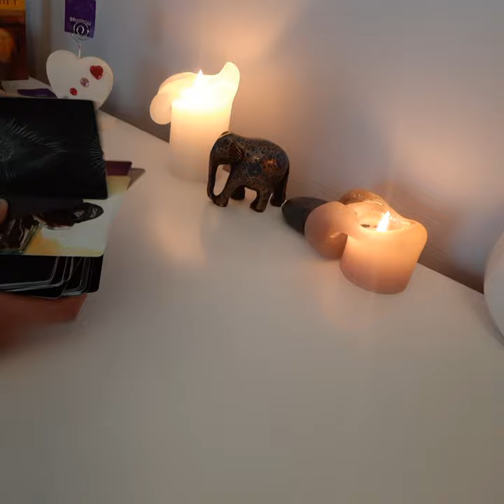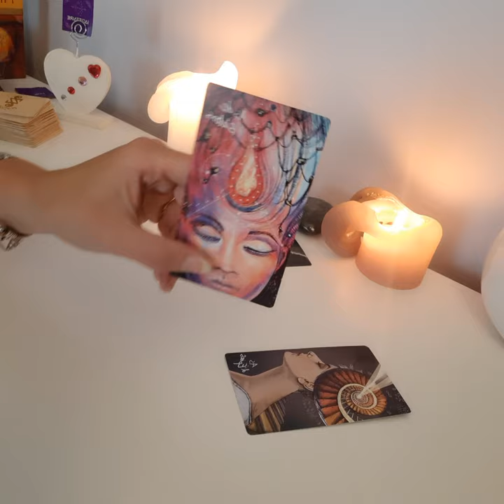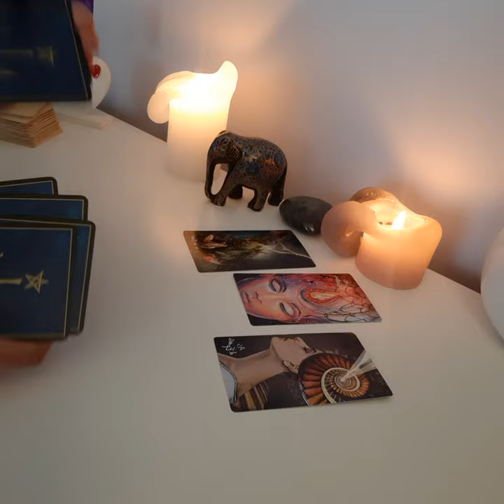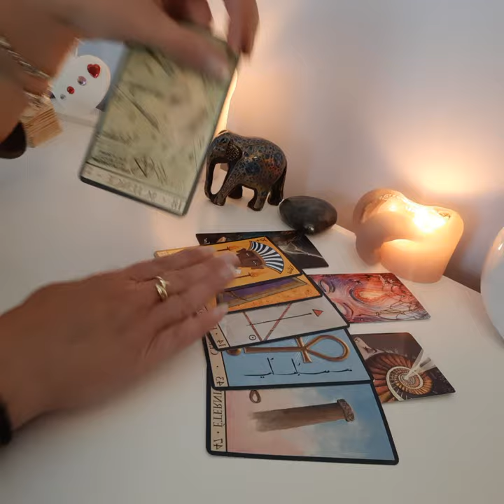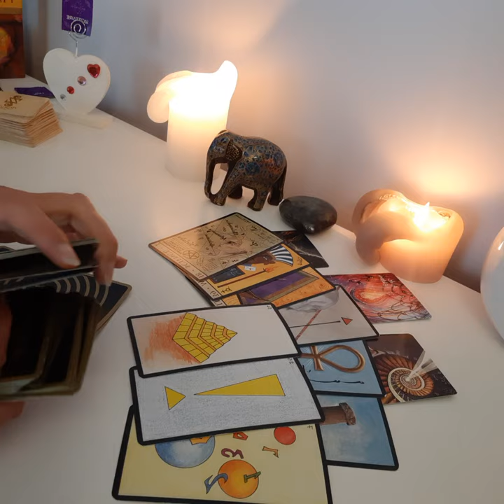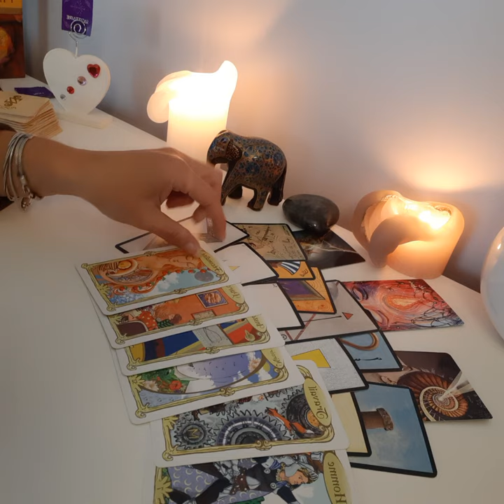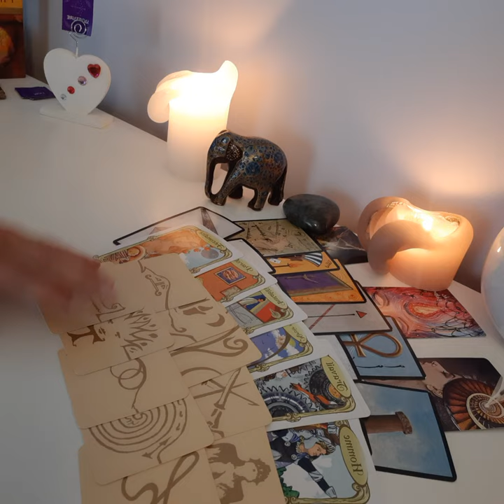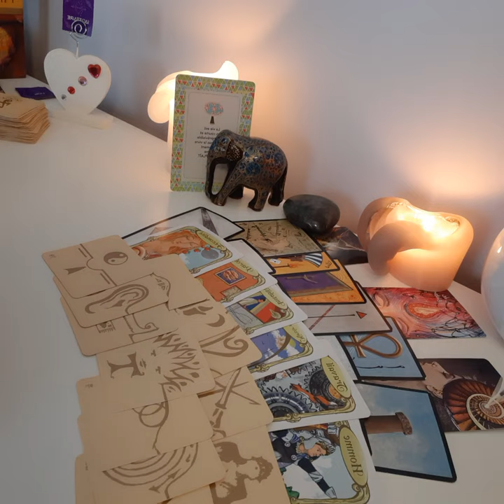Sagittaire ♐ août 2021. Tirage puissant, hyper connexion vers un état de conscience supérieur 🙏🧡🥰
Bonjour à vous mes amis ❤❤❤...

Vu que mes tirages du mois de juillet ont bcp parlé à plusieurs d'entre vous, j'ai décidé de continuer sur la même lancée...
Du coup, un tirage général tout confondu, le sentimental, le relationnel,  le professionnel, pour ne pas être fermée dans les messages que j'ai à vous transmettre.

N'hésitez pas à commenter et m'indiquer si cela vous convient...
Cette chaine est là pour vous...

N'oubliez pas que ce sont des énergies générales, veillez à bien garder votre discernement, c'est très important.

Prenez de cette guidance ce qui vous parle et résonne avec vous et laissez de côté le reste.

Je continue ces tirages nourrie de votre belle énergie.

Avec beaucoup d'amour

Lou